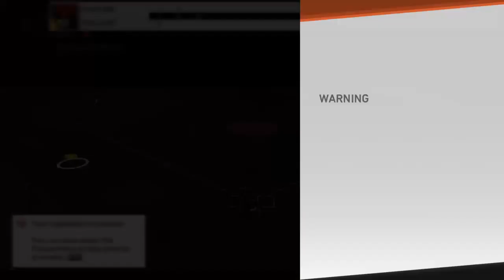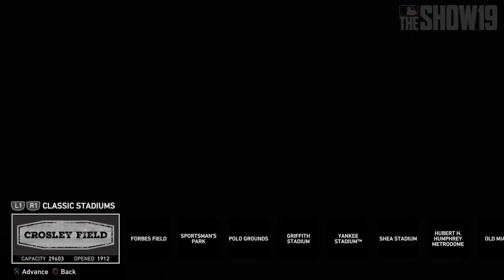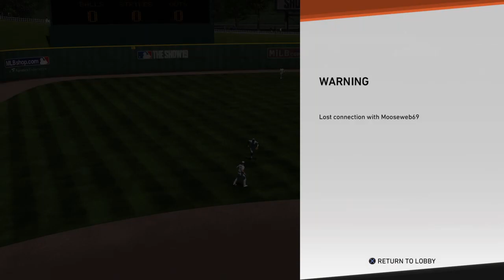BR 11-1 Dale Murphy One Away